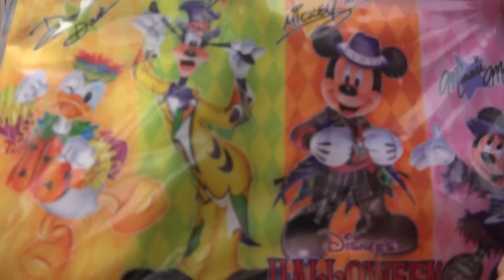【ハロウィーン2016】グッドタイムカフェのスペシャルセット（990円 9月25日 TDL）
ディズニーランド「ヒューイ・デューイ・ルーイのグッドタイム・カフェ」で、ハロウィーンのスペシャルセット2016 を買ってきました。990円です。このセットにはデザートが無いので、ポプポプおやつとして「レモンクリームパイ」も買ってきました。こちらは 350円です。

セットのメインは「パンプキンシェイプ・エビカツパオ」でして、パオがカボチャの形になってます。始めこれを見た時は「とうとう全部カボチャで来たか…これはムリ…」とか思ったのですが、よく見たらカボチャじゃなくてパオだったので安心した次第ですｗ。そして、中身はエビカツ。これは美味しい。エビもいっぱい入ってて、たっぷりエビエビしてますｗ。

デザートに買った「レモンクリームパイ」は、ロール状になったパイの中に、レモン風味の生クリームが入っています。添え物としてフルーツが。ただ、このフルーツ要るんか？とも思いましたｗ。で、試しにフルーツ無しで食べて見たところ…中身の生クリームが意外とモッサリしてて「あ、やっぱフルーツはあった方がいいかも」と思った次第ですｗ。

にしても蟻が多かったｗ